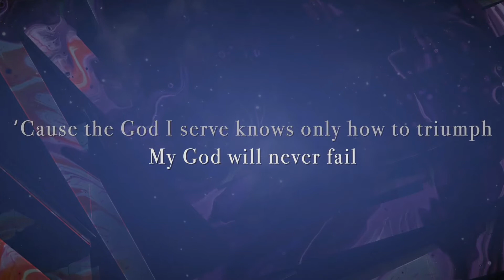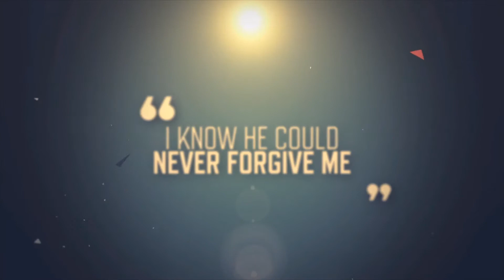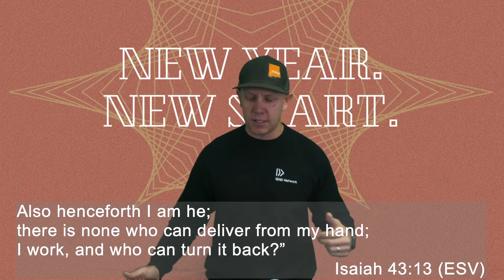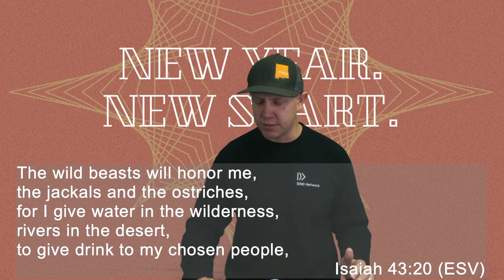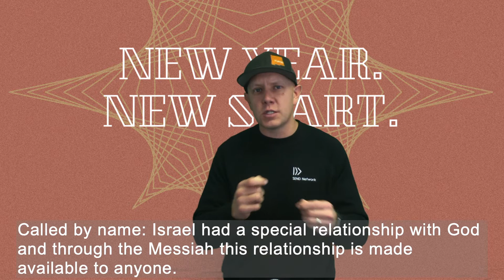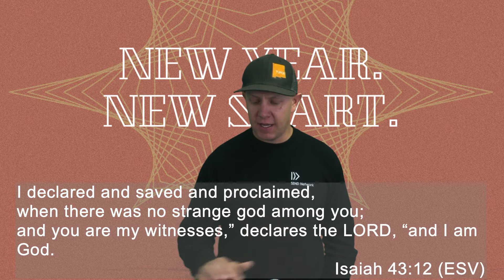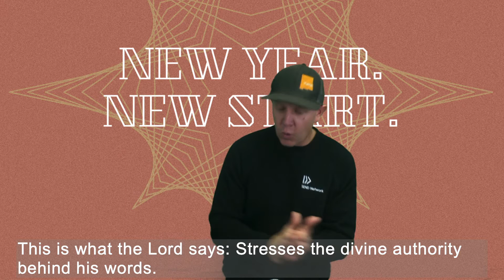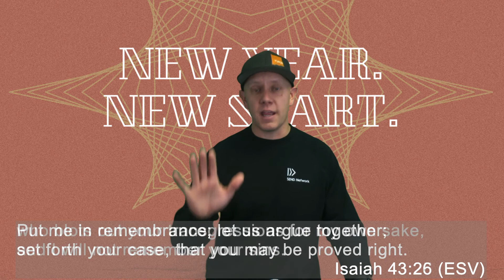New Year. New Start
We have many things to look forward to in 2021.  Join was as we study Isaiah 43 and learn from Israel as they are on the cusp of being set free from their exile.